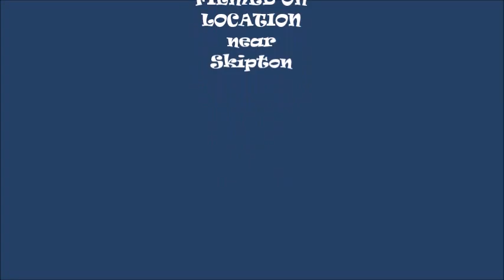Mudder 14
Tough Mudder Skipton 2014